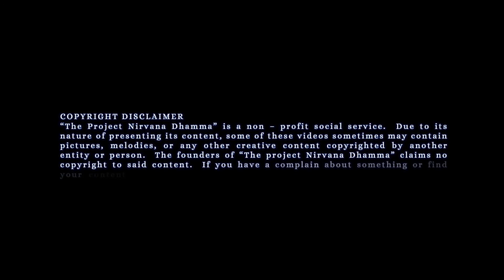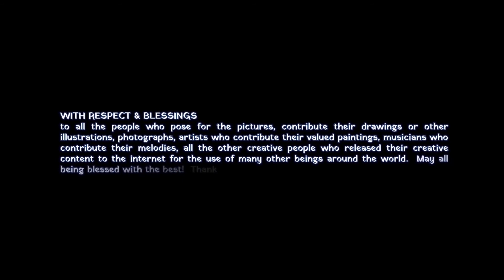Mr. Alex Nowak (ISL) - Wishes for International Sign Language Day 2021!